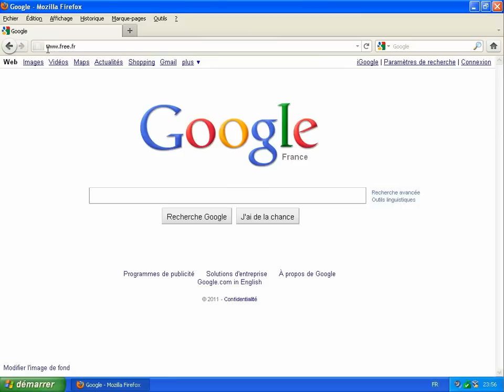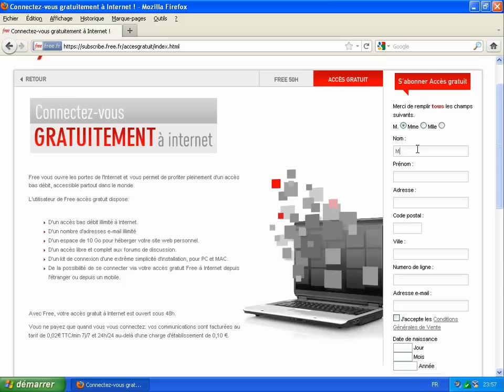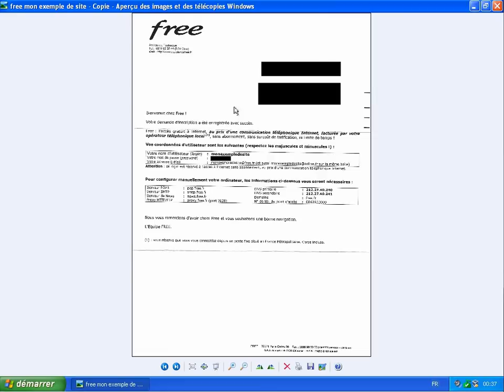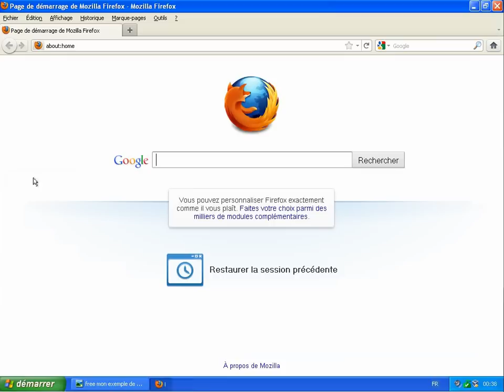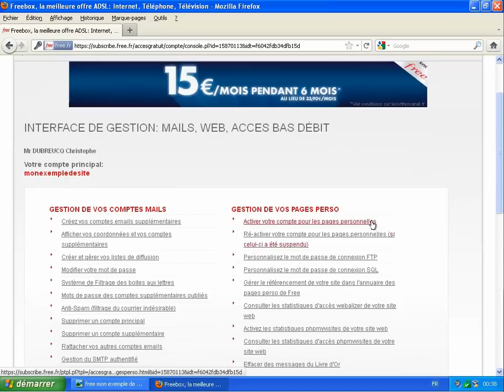Obtenir un hébergement de site web gratuit partie 1